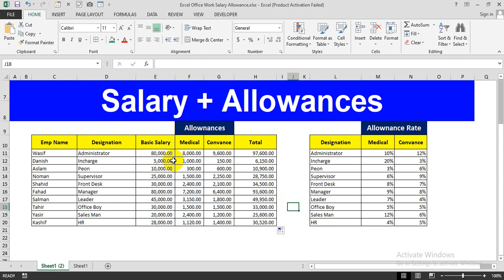🔥 Office Work in MS Excel | ✅ Calculate Salary & Allowances with Excel Formulas 👉 (Save Time!)